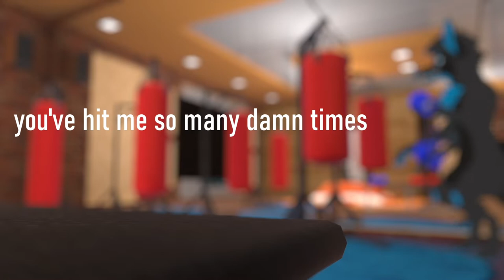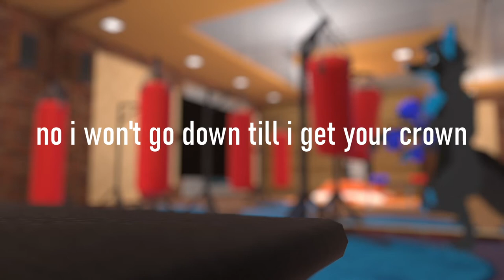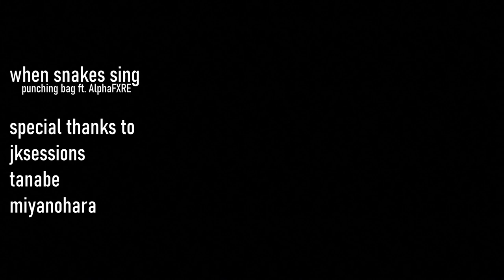When Snakes Sing - Punching Bag ft. AlphaFXRE (Official Lyric Video)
Artist: When Snakes Sing
Song: Punching Bag ft. AlphaFXRE
Album: D.Y.H.H.